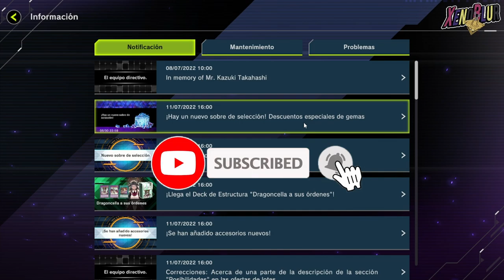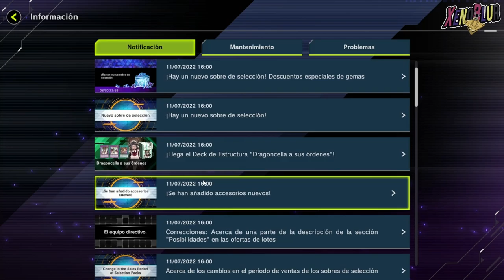FILTRACIONES Próximo Evento y Gemas GRATIS de 40 Millones Descargas | Yu-Gi-Oh! Master Duel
Filtraciones del ultimo mantenimiento con la introducción del nuevo sobre, nuevos accesorios y el siguiente evento

0:00 Gracias por ver el video =D
0:09 Noticias
3:58 Filtraciones